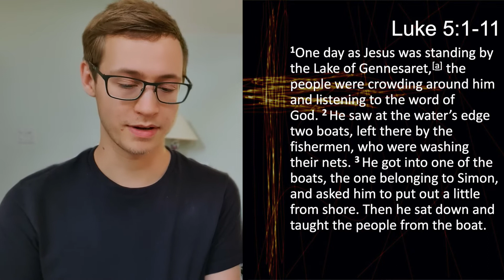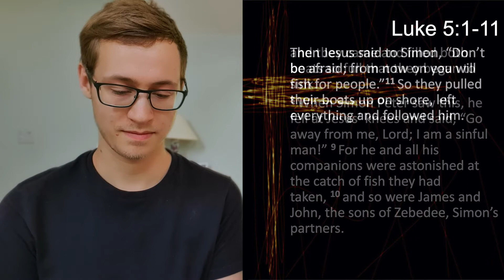Thought for the Day -12/05/20 - Luke 5:1-11